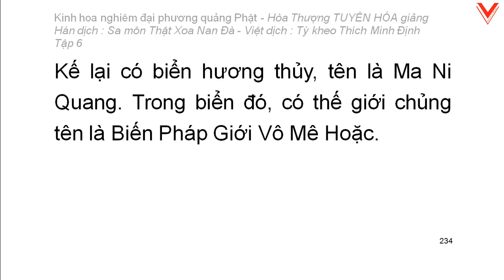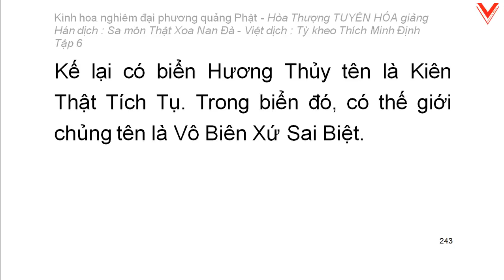Kinh hoa nghiêm - hoà thượng Tuyên Hoá giảng giải - Tập 6/25 (tiếp theo)